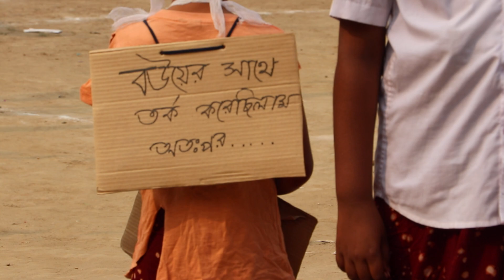স্কুলের খুব সুন্দর একটি সাংসৃতিক অনুষ্ঠান উপভোগ করুন_New Programme Video_Razib Music Official_78